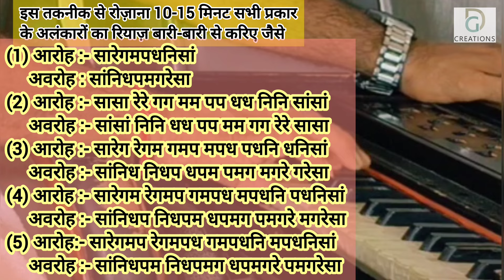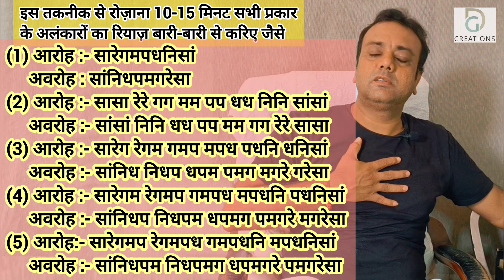How to Open throat instantly, Easy Voice production technique, खुले गले से कैसे गाएं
कितने समय तक और कितनी देर तक रियाज़ करना चाहिए

संगीत की शुरुआत Lesson 2

संगीत की शुरुआत Lesson 3

हार्मोनियम के सभी स्वर 'सा" क्यूँ होते हैं।

रियाज़ with Android app.

किसी भी गाने के स्केल को कैसे जानें

Karaoke ka Scale Pitch Down kre

क्यूँ होता है गला खराब

विष्णु दिगम्बर पलुस्कर स्वरलिपि पद्धती

सा का रियाज़

पेट से कैसे गायें

ख्याल क्या है,बड़ा छोटा ख्याल

तीन ताल भातखंडे पद्धति से